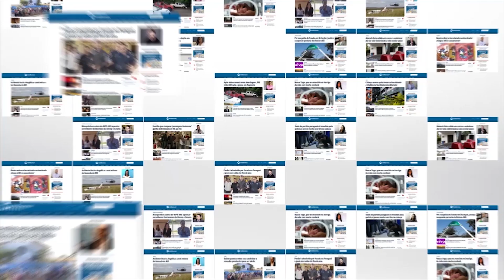Aviões sobrevoam o Bairro Parati